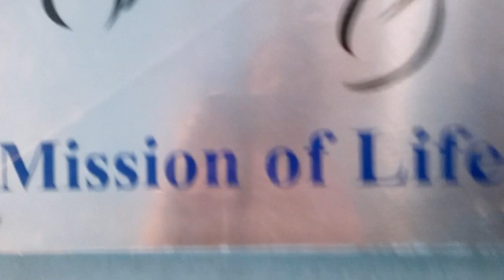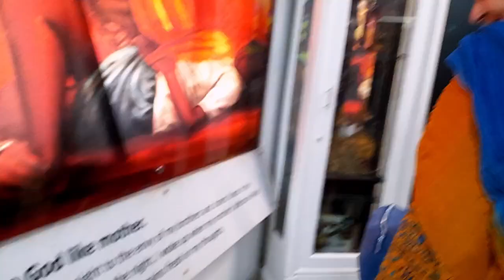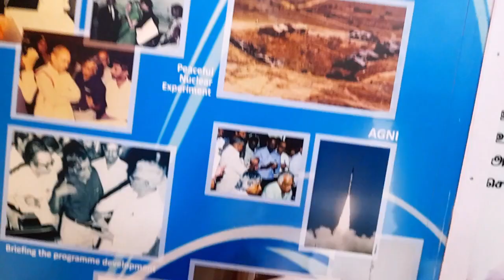House of Kalam APJ Abdul Kalam House Museum Visit | Kalam Arcade Craft store in Rameswaram Shopping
House of Kalam APJ Abdul Kalam House  Museum Visit | Kalam Arcade Craft store in Rameswaram Shopping @OurBeautifulLifesJourney04

Former President APJ Abdul Kalam House - All You Need to Know

As the name suggests, House of Kalam is the childhood home of India's beloved former president, late Dr APJ Abdul Kalam. Not many know that late Dr Kalam was born and raised till his teenage years in the temple town of Rameswaram.The opening timings of Kalam House are from 8 AM to 7 PM on Weekdays. It is closed on Weekends. The entry fee at the Kalam house Rameswaram is minimal.The visitors are charged with only Rs.5/- for entry to the museum.

House of Kalam in Rameshwaram
Former President APJ Abdul Kalam House Museum in Rameswaram
Dr Abdul Kalam House in Rameshwaram Tamil Nadu
House of kalam apj abdul kalam house museum visit timing
House of kalam apj abdul kalam house museum visit ticket price
House of Kalam APJ Abdul Kalam House places to visit in Rameshwaram
House of Kalam birth place APJ Abdul Kalam House tour
Home tour APJ Abdul Kalam House and school Rameshwaram tourism